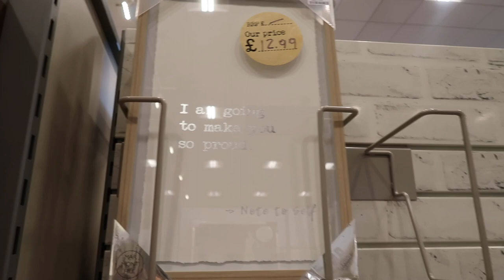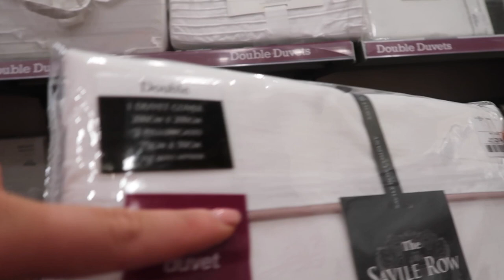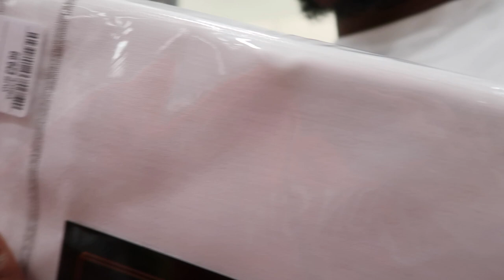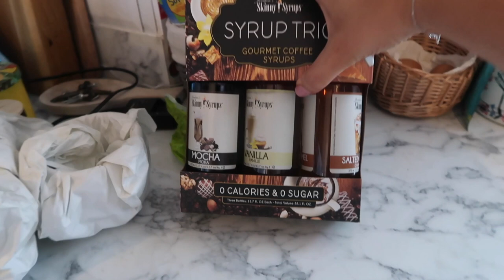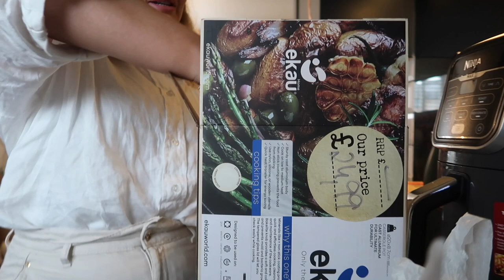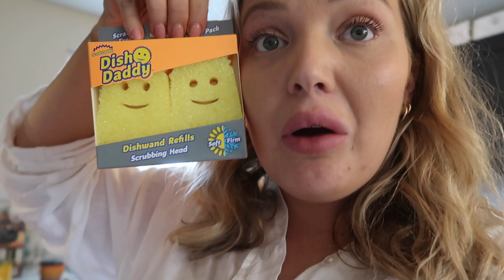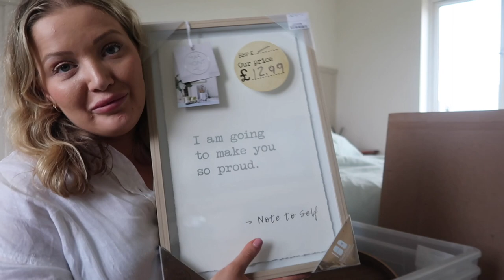HOMESENSE & IKEA TRIP | BIG HOMEWARE HAUL & NEXT HOUSE PROJECTS | New Build UK Vlog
Good Evening Lovelies, in this video we take a trip to Homesense & IKEA & buy far too much on homeware items ready for my next new build home DIY & Upcycling projects!

Upload Schedule:
Midweek 5pm
Sunday 9am

Music  - The music in this video is from epidemic sound, a royalty free music sharing site which you have to pay a monthly fee to be able to download and use the music.g